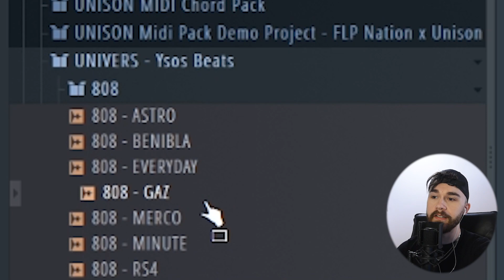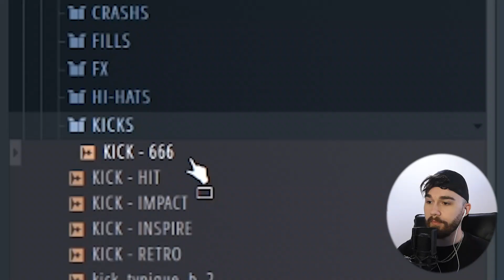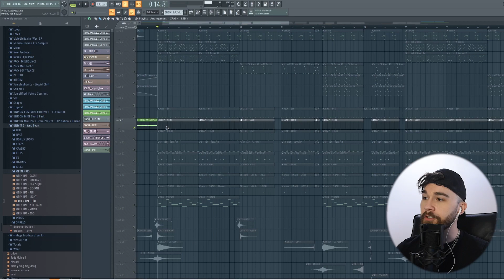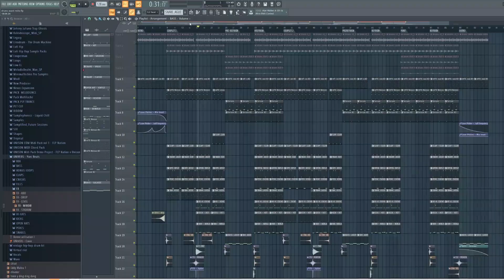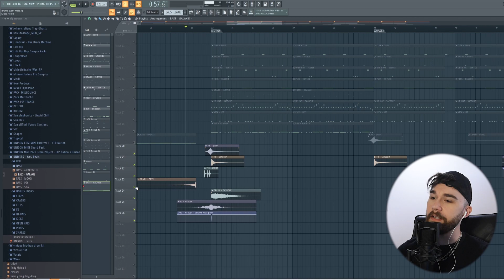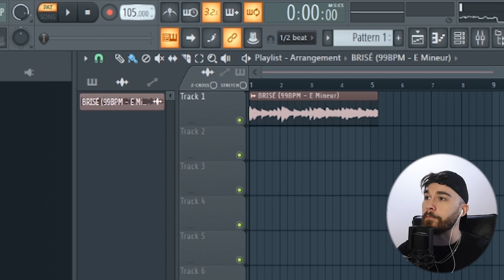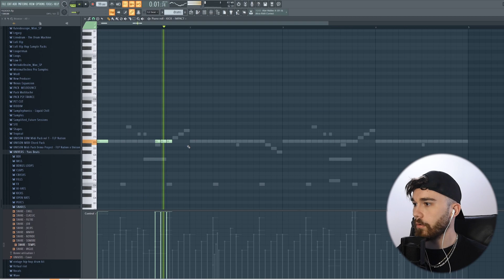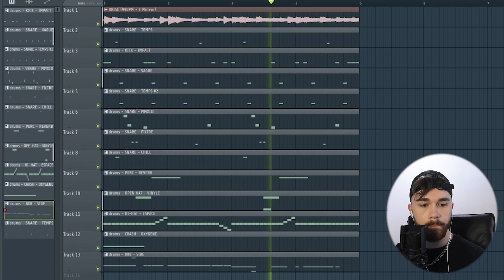MON AVIS SUR LE DRUM KIT DE YSOS !